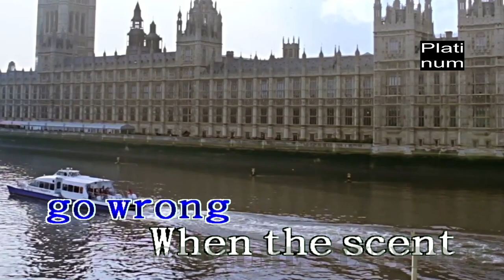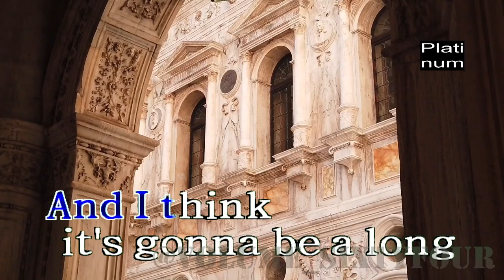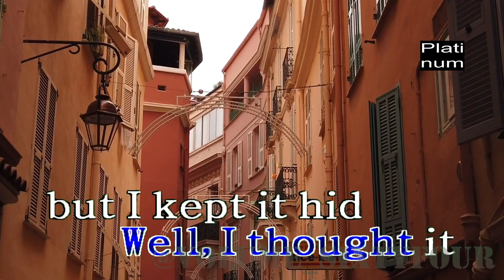Dua Lipa and Elton John - Cold Heart (Karaoke/Lyrics/Instrumental)